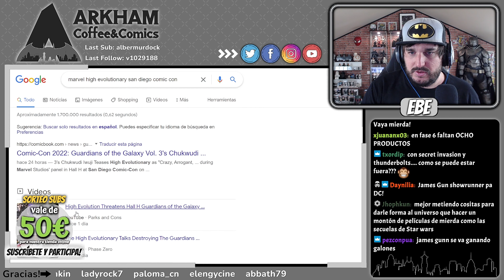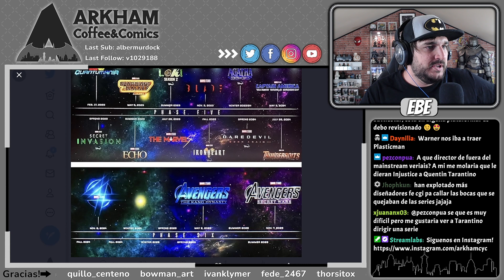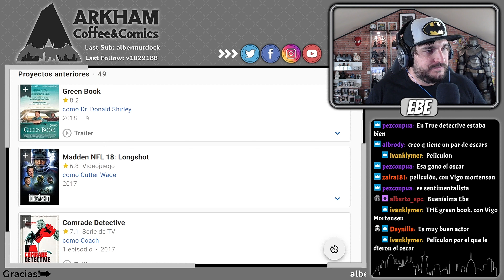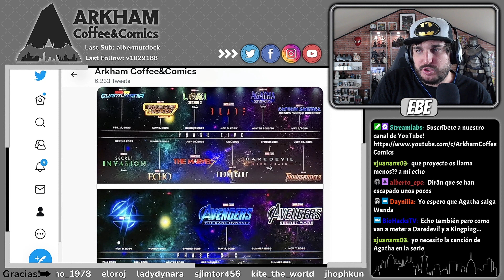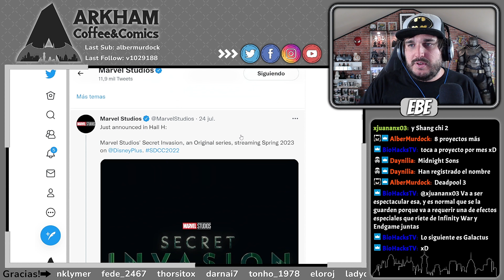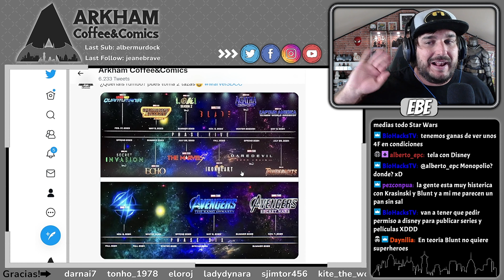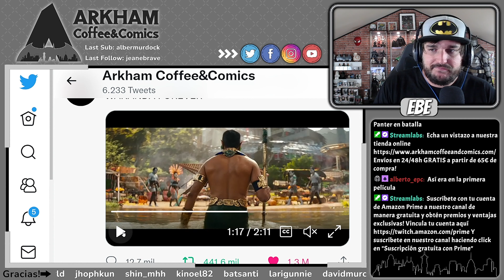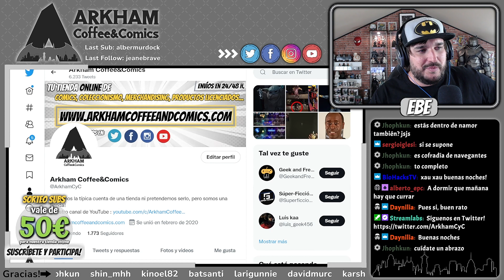MARVEL STUDIOS - SDCC - Anuncios y Tráilers - FASE 5 Y 6